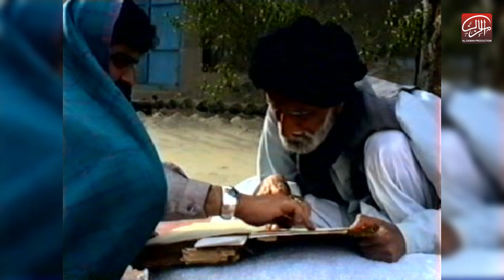Mohsin e Azam | Bani e Maqsad | Shahenshah e Jaman | تعارفِ پدرِ گرامی بزبانِ محمد جعفر الزمانؔ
اے مرا محسن، مرا وارؐث، حقیقی رہنما
تو خدائے معرفت ہے اور حریم کبریا
شکر تیرا کون کر سکتا ہے اے آقا ادا
تیرے ہی در سے ہوئے ہیں گوہرِ عرفاں عطا
کر رہے تھے سب جہالت کے کوئیں میں خود کشی
مر چکی تھی روحِ انساں تو نے دی پھر زندگی

حیدؐر کرار کی شمشیر ہے تیری زباں
جو کہ حائل ہے ازل سے کفر و حق کے درمیاں
اور تیرے اظہارِ حق کا معترف ہے یہ جہاں
تیرے فرمودات پہنچے از زمیں تا آسماں
دین حق دنیا میں باقی رہ گیا تھا نام کا
تو نے جھنڈا کر دیا اونچا صحیح اسلام کا

کشتیءِ اسلام کو تو نے سہارا دے دیا
عین طوفانوں کی جوشش میں کنارا دے دیا
یاسیت میں آس کا ایسا نظارا دے دیا
مردہ روح کو جلوہئ احیا دوبارہ دے دیا
ذکر مردہ ہو چکا تھا والیؐءِ کونین کا
ایک مشکل مسئلہ تھا سانس لینا چین کا

تو اٹھا پھر لے کے اپنے دل میں اک عزم قوی
ہر طرف ظلمت ہی ظلمت کی گھٹا تھی چھا چکی
چھا چکے تھے مطلعِ اسلام پر ابر غوی
تو نے دکھ سہنے کی ٹھانی چھوڑ کر ہر اک خوشی
کفر کی بپھری ہوئی موجوں میں نیا ڈال کر
تو نے پتواروں کو سونتا عزمِ حق میں ڈھال کر

اور فضا کی بے قراری میں تھا اک طاری جمود
اور غریو کفر میں مضمر تھا خود حق کا وجود
بے محل بے ربط تھے اسلام کے سارے سجود
داعیءِ اسلام بن بیٹھے سبھی اہل جہود
اپنے مسجودِ ملائک پر خدا حیران تھا
کل کا یہ انسان اِس دم رہبرِ شیطان تھا

تو نے پھر اس شور میں نعرہ لگایا گونج کر
دین حق کونین کو تو نے بتایا گونج کر
کفر کے ایوان کو جڑ سے ہلایا گونج کر
والیؐءِ کونین کا فرماں سنایا گونج کر
گوشے گوشے کو ہلاتی تھی تری حق کی گرج
کفر کے بت چونک اٹھے سن کے تعجیل فرج

ہے ترا احسان دنیا کو سکھا دینا ادب
تیرے آگے زانوئے تلمیذ تہہ کرتے تھے سب
تھا وجود پاک تیرا رحمت حق کا سبب
کفر کے اس غلغلے میں تھا ادب تب جاں بلب
کفر کے کانوں میں تیرا نعرہئ حق جب گیا
دبدبہ ایسا تھا کفرِ بے ادب بھی دب گیا

تو نے ہر ظلمت بھگا دی گوشہئ ادراک سے
ذہن کو روشن کیا قدرت کے نورِ پاک سے
یوں بھگایا کفر کو اس حلقہءِ لولاک سے
خود صدائے مرحبا آنے لگی افلاک سے
اور جمع پھر ہو گئے چند ایک پروانے ترے
سایہئ رحمت میں آئے اپنے بیگانے ترے

تو نے عالم کو بتا ڈالے رموزِ کبریا
پھر لٹا ڈالے زمانے پر خزانے بے بہا
تو نے پھر انسانیت کو دین حق تحفہ دیا
مبدہئ رحمت ہے ذاتِ پاک تیری باخدا
حق اماؐم حق کا سمجھانا تیرا منشور تھا
اور تیرے رُخ سے عیاں ربِ زمیں کا نور تھا

ہیں شہنشاہ آج کے عظمت سے تیری سرنگوں
تیرے آگے چل نہیں سکتا تعلم کا فسوں
فیض یاب انساں ہوا تجھ سے بصد حالِ زبوں
تو نے دھویا آدمیت کا ہر اندوہِ دروں
رحمت دارین ہے تیرا وجودِ منتخب
اور وضو تیرا ہے تخلیق ملائک کا سبب

تیرا درسِ معرفت تقدیس کا آئینہ دار
اور ترا حکم صریح ہردم دعا و انتظار
قاؐئم آلِ محمدؐ سے تجھے اتنا ہے پیار
عظمت قاؐئم ہے چہرے سے تیرے نت آشکار
تیرا چہرہ عکس بردارِ خدا ہر بار ہے
روئے انور کی زیارت رب ہی کا دیدار ہے

تو نے بخشا آدمیت کو بھی عرفانِ حیات
منکشف تو نے کیا انساں پہ رازِ کائنات
ہو چکے تھے بند کھولے تو نے ہی بابِ نجات
فکر انساں کو جلا دیتی ہے تیری بات بات
ذکر سلطاؐنِ زمانہ بھول بیٹھا تھا جہاں
اور حقوقِ مہدؐیءِ حق کا نہ تھا نام و نشاں

اجتہادی بت کے آگے تھا بشر محو رکوع
ہادیءِ مطلق کی جانب تھا نہ انساں کا رجوع
مثل شمس حق کیا دنیا میں پھر تو نے طلوع
اس طرح تبلیغِ حق کرتا نہ تھا کوئی شروع
فرضِ انسانی بتائے تو نے ہر انسان کو
بھول سکتا ہے بشر کیسے تیرے احسان کو

تو نے انساں سے کہا یہ اجتہادی بت نہ پوج
حق کا جبہ پہن کر پایا ہے باطل نے عروج
موت سے اقرب سمجھ اس ذات کا یوم خروج
جس کی قدرت کے تصرف میں ہیں سب نجم و بروج
کر تو ہر اک کام کے بارے میں ان ہی سے رجوع
سر جھکا لے تو اسی در پر بصد عجز و خشوع

تیرے ہی در سے ملا انسان کو درسِ خرد
ذہن کے ہر چوکھٹے میں رکھ دی تصویر احد
دل کے آئینے میں ڈالا پرتو روئے صمد
معرفت زندہ رہے گی تجھ سے ہی تا با ابد
اور دعا کو تو نے اندازِ پیامی دے دیا
عبد کو خالق سے شرفِ ہم کلامی دے دیا

اور ترے کردار میں وحدت ہے خود جلوہ نما
جس کا گرویدہ جہاں ہے وہ تری شانِ عطا ہے
اور ملک نعلین کے نیچے بچھائیں پر سدا
کی ہے خالق نے تری قرآن میں وصف و ثنا
تو نے تعجیل فرج کا کر دیا ہے انکشاف
حق اماؐم عصر کا تو نے بتایا صاف صاف

دہر میں اظہارِ حق کا تیرے سر سہرا رہا
آج تعجیل فرج کا دور دورہ ہے سدا
با ضمیر انسان اب تو خود ہمہ تن ہے دعا
تو نے واضح کر دیا کہ منتظر ہے کبریا
انتظارِ غیب میں یہ کیا سے کیا ہے کر دیا
انس کو ہم پایائے ربِ علیٰ ہے کر دیا

تو نے ذہنیت کے دھاروں کا بھی رخ ڈالا بدل
ہے عطا تیری جبینوں کو یہ سجدہ بر محل
تو نے بخشی خشک ہونٹوں کو شرابِ العجل
اور وِلائے پاک جو کوثر کا ہے نعم البدل
تو ہی ہے مردہ ضمیروں کیلئے روحِ مسیح
اور ہے تو گم گشتہ راہی کیلئے رہبر صحیح

طاہر و اطہر ہے تیرا نام اے سلطاؐنِ دیں
انتہا اوجِ مراتب کی ترے ہرگز نہیں
لب پہ ہے ہردم دعا اے رحمت اللعالمیں
بے سہاروں کا سہارا ہے یہی فخر زمیں
نام توشیح سے ہے ظاہر، پر ہے سب کو انتباہ
بے وضو یہ نام ہونٹوں پر لے آنا ہے گناہ

حامدِ سلطاؐنِ دیں اے طالبِ شاؐہِ زمن
سید عظمت نشاں، سرمایہئ ملکِ عدن
یاورِ دین خدا اور نائب ابن حسنؐ
ناصرِ سرکاؐرِ کل، حسنؐ و حسینؐ و پنجتن
تیرے نام پاک ہی سے ہے چھلکتی انتظار
اور حسینؐ ابن علیؐ ہے تیری الفت کا مدار

اس ترے محزون چہرے پر سدا چھائے خوشی
تیری آنکھوں میں ہمیشہ رنگ بکھرائے خوشی
ہونٹ تیرے مسکرائیں رخ پہ چھا جائے خوشی
از سرِنو پھر جوانی تجھ کو دے جائے خوشی
طالبِ راجِ محمدؐ تا قیامت زندہ باد
والیءِ خضرا کی خوشیوں سے ملے تجھ کو مراد

تیرے احسانات کا عالم کو بھی ہے اعتراف
کون کر سکتا ہے تیرے قول حق سے انحراف
مجھ پہ بھی تجھ سے ہوا رازِ خفی کا انکشاف
جان جعفرؐ ہے تری نعلین کے محو طواف
اے دعا سکھلانے والے! ہے یہی ہردم دعا
پائے تو ابدی مسرت پورا ہو ہر مدعا